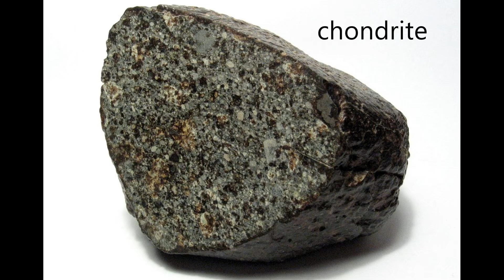Meteorite Crash Caught On Camera!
Today's video discusses the recent crash of a meteorite in front of someone's house...and how this crash checked a first time ever box for meteorites.

0:00 Intro
0:42 Joe's Story
1:54 First Time
4:32 All about audio
5:13 Surreal for Joe
6:49 Reminds me...
7:46 Outro

Special thanks to NASA Image and Video Library & these creators at Pixabay:
Humanoide_Media
Coverr-Free-Footage